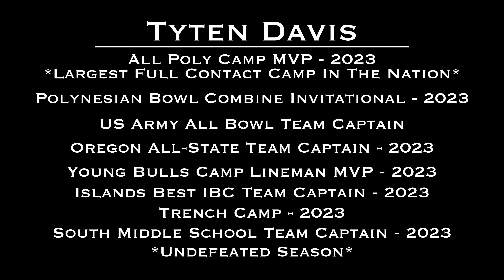Tyten Davis | Class of 2028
Highlights from Tyten's 8th grade year.